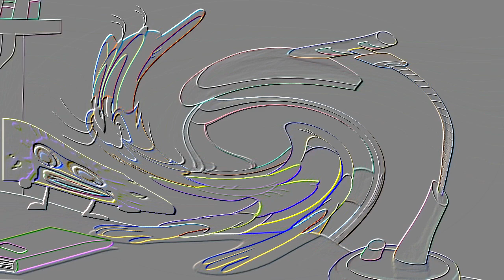Cat Leopold and Splaat Talking Effects (Sponsored by DanTDM Csupo Effects) Part 2